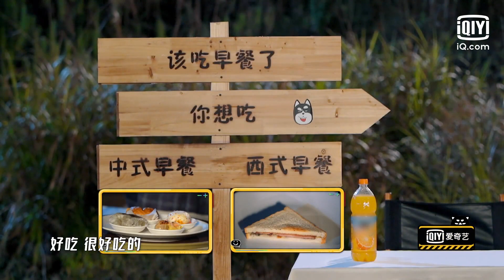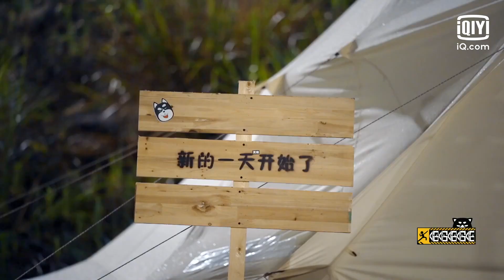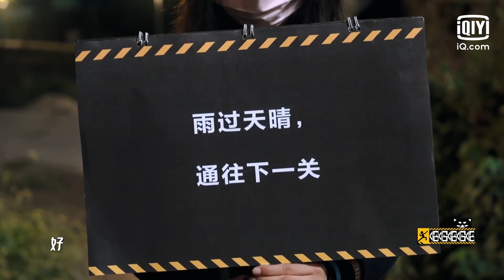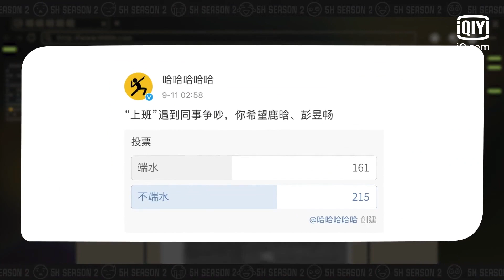弹跳力王者鹿晗惨遭滑铁卢彭昱畅起飞姿势氛围感到位 “端水VS不端水”节目组套路五哈团永远猜不透 | 哈哈哈哈哈2 EP09 | HAHAHAHAHA S2 | iQiyi综艺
《哈哈哈哈哈2》11月20日起美好旅程正式出发，每周六、日晚20点更新1集，会员可抢先24小时观看！多语字幕观看敬请登录iQiyi国际版或下载iQiyi国际版APP，还有更多独家资源等着你：